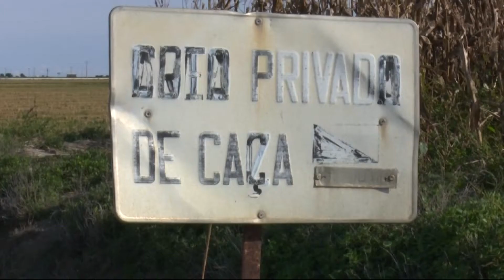Els cotos privats del Delta es federaran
Els cotos privats de caça del Delta es federaran. La Federació de Caçadors de les Terres de l'Ebre ha impulsat aquesta iniciativa pionera que permetrà ampliar la zona de caça del Delta.